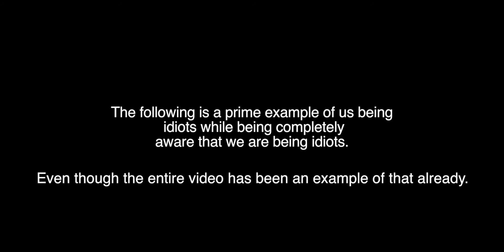RECREATING PICTURES FROM F.R.I.E.N.D.S - Clarke's 20th Birthday